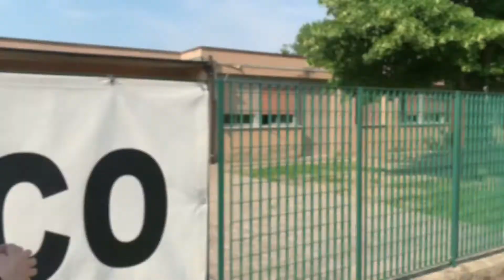TIRO CON L'ARCO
Pietro Lodi e la compagna 'Arcieri della Torre' di Formigine (MO) ci guidano alla scoperta di un bellissimo sport: il tiro con l'arco!